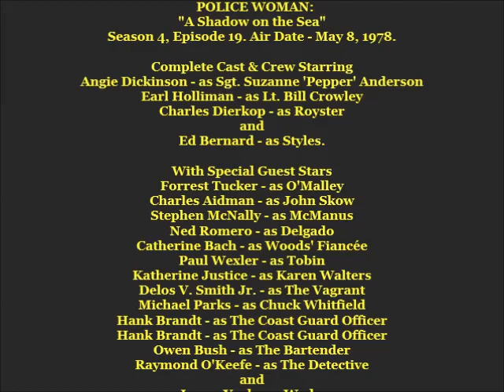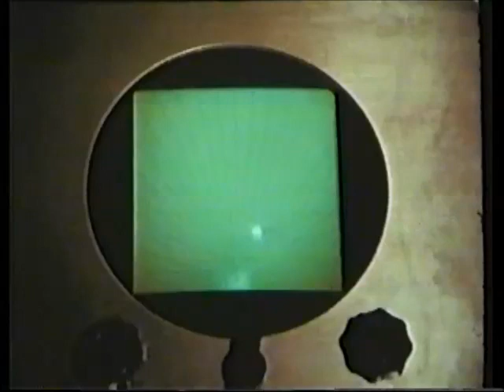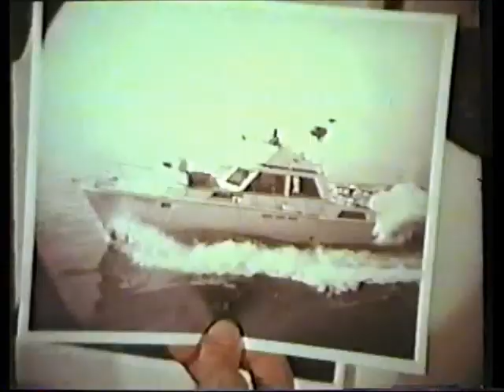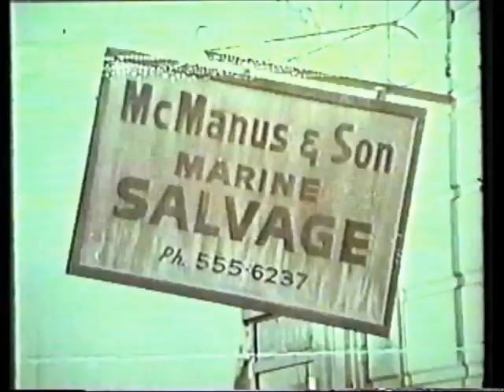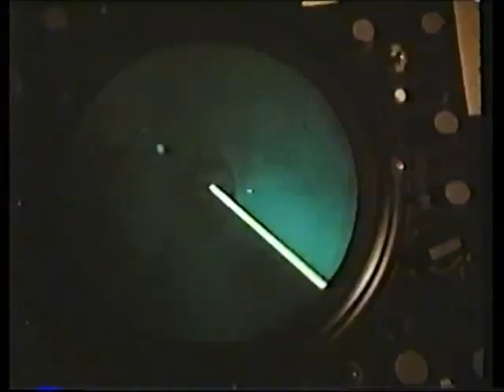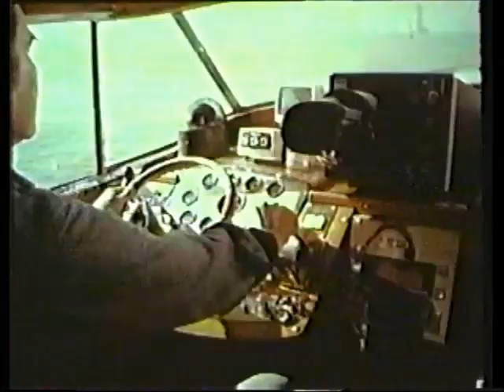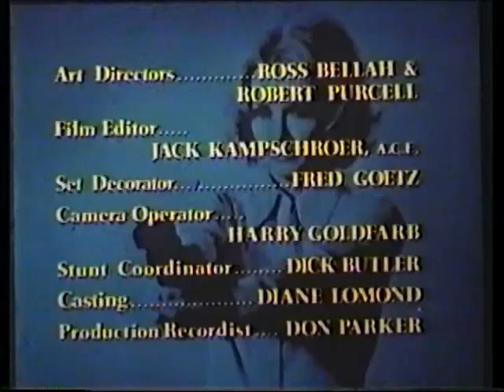POLICE WOMAN: "A SHADOW ON THE SEA" Forrest Tucker Guest Stars. 5-8-1978. [YOU TUBE PREMIER].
Another episode of "Police Woman" premiering on You Tube" of Police Woman.
Police Woman: "A Shadow on the Sea" Season 4, Episode 19. Air Date - May 8, 1978. Storyline - Pepper, a waterfront cop and an old sea dog go after two boat hijackers who murdered a honeymooning couple and seem willing to steal and kill more to set up a smuggling operation.
Complete Cast & Crew Starring, Angie Dickinson - as Sgt. Suzanne 'Pepper' Anderson, Earl Holliman - as Lt. Bill Crowley, Charles Dierkop - as Royster,
and Ed Bernard - as Styles. With Special Guest Stars, Forrest Tucker - as O'Malley, Charles Aidman - as John Skow, Stephen McNally - as McManus, Ned Romero - as Delgado, Catherine Bach - as Woods' Fiancée, Paul Wexler - as Tobin, Katherine Justice - as Karen Walters, Delos V. Smith Jr. - as The Vagrant, Michael Parks - as Chuck Whitfield, Hank Brandt - as The Coast Guard Officer, Hank Brandt - as The Coast Guard Officer, Owen Bush - as The Bartender, Raymond O'Keefe - as The Detective, and James York - as Wade. Directed by Alvin Ganzer.